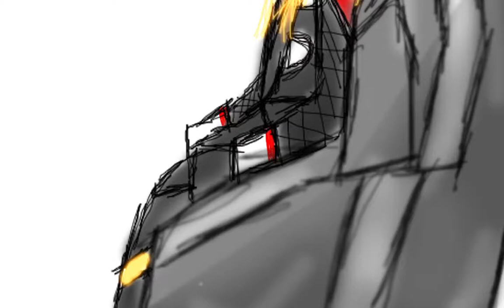Thor ragnarok stuck in a chair and meets Loki | Animation